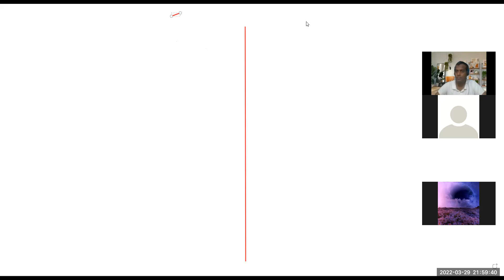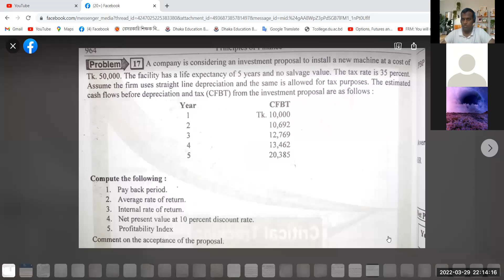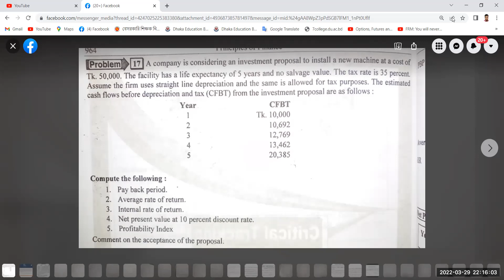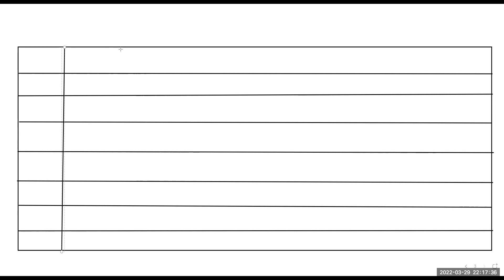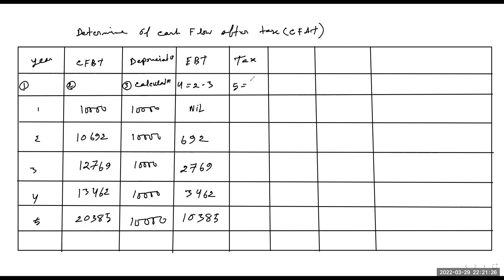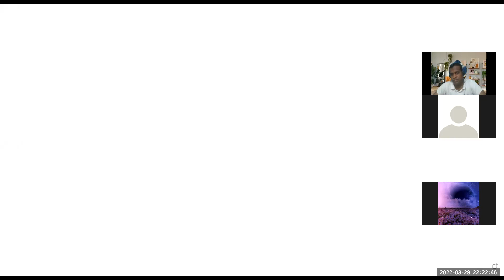Principles Of Finance - Capital Budgeting -Online Batch || 01772106560 || shakilsir Lecture 05